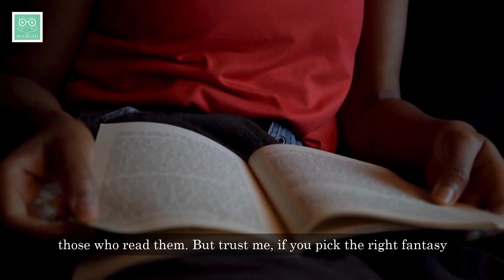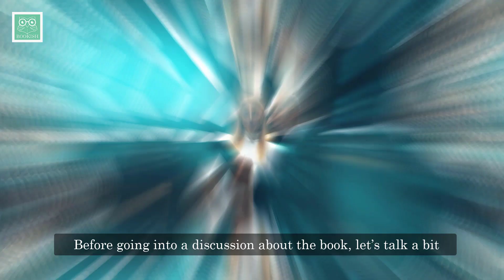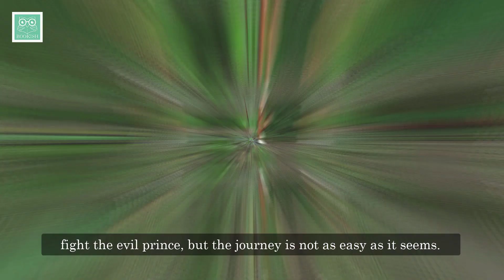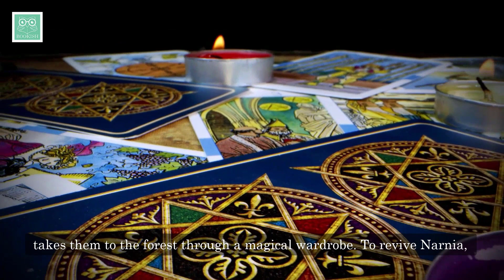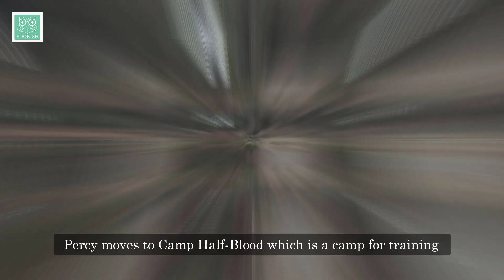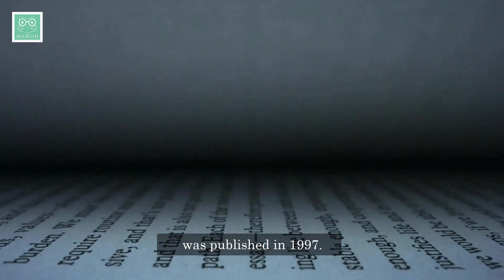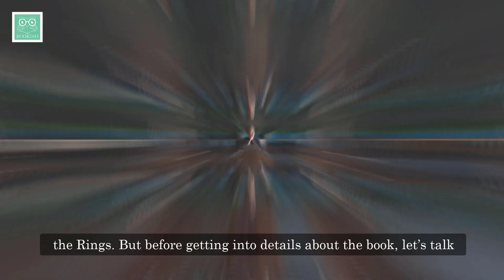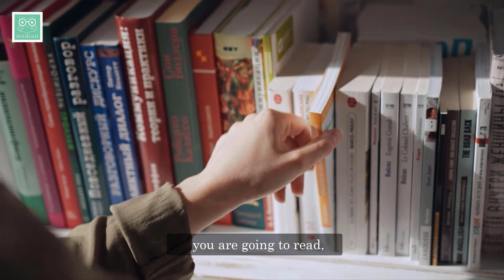10 Best Fantasy Books to Read | Fantasy Novels That will Captivate You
In this video, we will unveil a curated list of the best fantasy books to read, designed to transport you to enchanting worlds and captivate your imagination.

Are you a bookworm in search of extraordinary tales? Look no further! Our comprehensive recommendations include both timeless classics and thrilling new releases. Delve into epic fantasy novels that will sweep you off your feet, with meticulously crafted worlds and richly developed characters. Get ready to lose yourself in intricately woven plots that will leave you spellbound.

Whether you're a seasoned fantasy aficionado or new to the genre, this video has something for everyone. We have carefully selected hidden gems in fantasy fiction, ensuring that you'll discover remarkable books that may have eluded your radar. Prepare to embark on unforgettable adventures, where magic and mythical creatures abound.

Our collection features fantasy books that transcend age boundaries, catering to both young readers and the young at heart. Immerse yourself in enthralling series that will keep you eagerly turning the pages, hungry for more. From the renowned classics that have stood the test of time to the latest releases that are destined to become future favorites, our recommendations cover a wide spectrum of literary wonders.

Join us as we explore the enchanting realms of fantasy literature. Our goal is to ignite your imagination, introduce you to new authors, and inspire a love for the fantastical. So, grab your favorite reading nook, prepare to be transported to magical worlds, and let us guide you on a captivating journey through the best fantasy books ever written.

Don't miss out on these literary treasures! Watch our video now and embark on an adventure that will leave you breathless and longing for more. Happy reading!